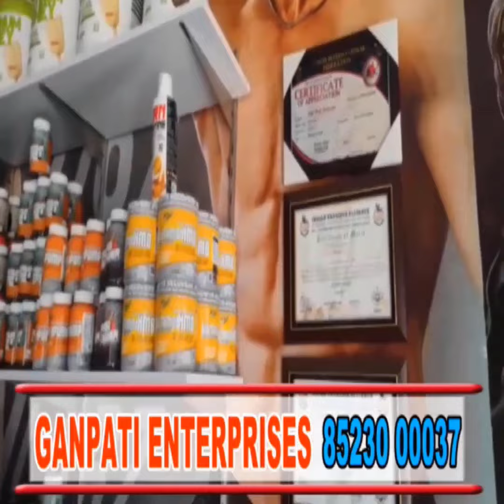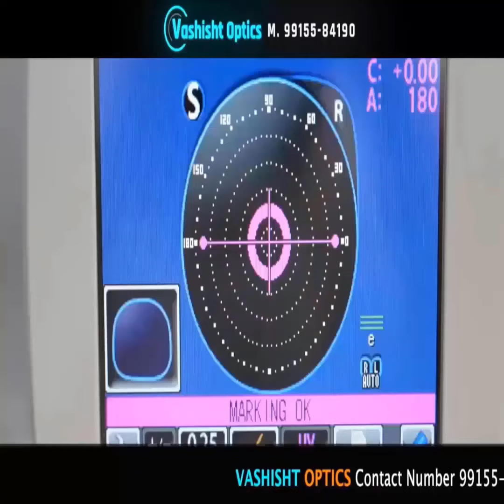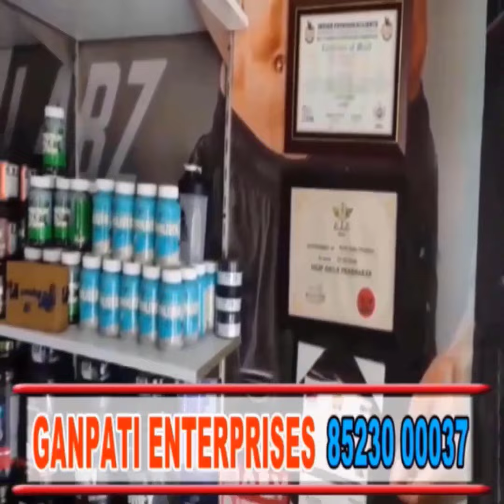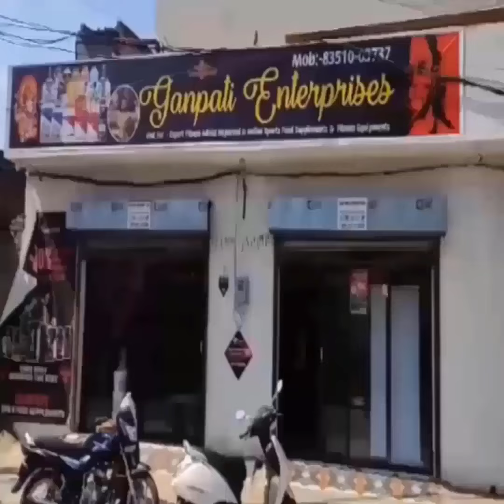NGT की दिशा निर्देशों के तहत प्रशासनिक और पंजाब सरकार के अधिकारियों ने एलगरा पुल का लिया जाए